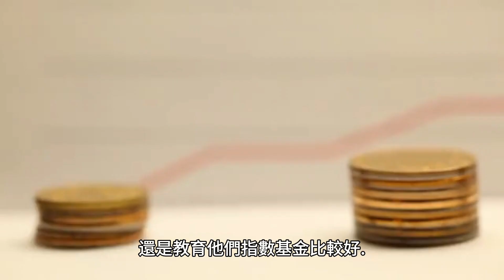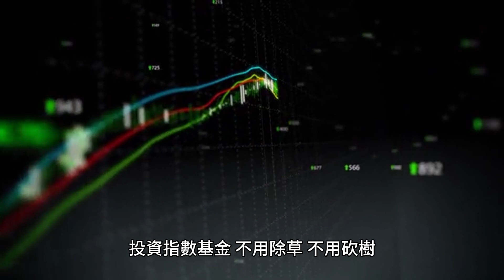00055 短篇 房產人生是黑白，指數投資人生是彩色！ 2023年10月13日 CLEC投資理財頻道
所有投資資訊僅供參考，投資人要自負所有投所有投資資訊僅供參考，投資人要自負所有投資資訊僅供參考，投資人要自負投資贏虧之所有責任。

免責宣告
CLEC 所有資訊和影片僅是投資教育，所有的資訊僅供參考，並非投資建議。
投資須謹慎，投資要自行負責。

我們在美國已經沒有實質投資教育課程。從2023年七月我們已經開始進行註銷 CLEC 教育學院非營利組織 的程序。從現在起我們所有名稱都改成「CLEC 投資理財頻道」原 【CLEC 投資理財教育學院】。我們不會有其他組織。如果非我James Chen 本人，都與我們無關。

Clubhouse : @clecchairman 每週週六招開【clubhouse 輕鬆聊投資】
每週六 美西時間 早上7：00 am 台灣時間 10：00pm
【clubhouse 開房間】擁抱FIRE—financial independence, retire early（經濟獨立、早早退休）達到財富自由，提早過想過的生活。
Clubhouse Follow @clecchairman

A podcast on Anchor
Podcast on Spotify
Apple Podcast
搜尋 【CLEC 投資理財頻道 - 輕鬆聊投資】

提供投資教育文章，上載於
FB（Wealthyin50 ＠California.Life.Enrichment.Club ) 網站如下: 在FB 搜尋 Wealthyin50

    * 在美國買Q Q Q，資金少的可以買Q Q Q M .在美國我們不再建議投資所有主動型基金，包括我們過去推薦的A R K和 FDGRX FKDNX USNQX PRGTX除非是在401K 別無選擇。
    * 在台灣投資者 我們只建議富邦NASDAQ 00662。（買台灣發行的 美國ETF 如果無法下單可能 要先到正券商補簽風險揭露書。）(我們不再建議四大基金和00757）

可以定期定額  00662 的證卷商 【統一證、華南永昌、玉山證、兆豐證、富邦證 、國泰世華 】
    * * 巴西 最近出了一個 納斯達克指數基金有 NASD11
    * 中國 除了 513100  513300 和 國泰160213（和513100績效相當）  ; 华夏纳斯达克100ETF(QDII)(513300) 中國境內證券可買的QQQ－159941（比513100績效好一點點）、161130（績效比513100差一點點。）、中國境內可買的QQQ基金－華安040046（和513100績效差不多）、廣發270042（比513100 績效好一點）、易方達161130（比513100 績效差一點點）、
    * 還可以用 深港通 滬港通
    * * 代碼2834可以用港幣買，
    * * 代碼9834可以用美金買的。
    * 香港 ChinaAMC NASDAQ 100 ETF HKD 3086； ChinaAMC NASDAQ 100 ETF USD 9086 ；iShares 安碩納斯達克100 ETF 2834（港元）/9834（美元）
    * 在加拿大的還是建議 換美金 直接買QQQ
    * 在澳洲的朋友 建議當地 買 NDQ ; （我們不再建議投資  FANG.AX ）
    * 在英國 的朋友 建議投資iShares VII Public Limited Company - iShares NASDAQ 100 UCITS ETF (CNDX.L)
* 歐洲的朋友可以買 EQQQ(Invesco EQQQ NASDAQ-100 UCITS ETF Dist)About us | Trading Platform | Online broker DEGIRO
    *     * 在日本可以買2568 （2569）- 上場インデックスファンド米国株式（NASDAQ100）為替ヘッジなし
    * 新加坡 在DBS購買   Franklin Technology Fund - A - SGD - Hedged - Acc

不要買保險：不要買年金：不要買債卷

建議新來的朋友先觀看以下影片，理解我們的投資哲學。
CLEC 一億元的投資理財講座（二）你絕對不能錯過 2021年1月9日 CLEC 投資理財教育學院

【保險的真相】賣保險是永遠的虧損。保險買越多、會越窮

經過長時間的驗證，買進指數基金，長期持有，永遠不賣的簡單方式可以帶給一般人足夠的財富。